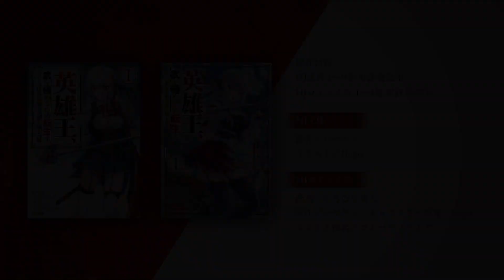【TVアニメ】『英雄王、武を極めるため転生す』ミニアニメ ep.22「私が彼女で、彼女が私。」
2023年1月9日（月）深夜1時45分からテレビ東京、BSテレ東にて好評放送中！
自由を望んだ英雄王が、美少女転生して最強騎士無双、異世界最強TS転生ファンタジー。

ミニアニメ「英雄王、武を極めるため転生す ミニ」を毎週火曜18:00に公開！
見習い騎士イングリスとラフィニアの活躍をお楽しみください！
ep.22「私が彼女で、彼女が私。」
イングリスが目を覚ますとなんとラフィニアの体になっていた！そこにイングリスの体で話すラフィニアがやってきて･･･。
キャスト：鬼頭明里

‹放送情報›
テレビ東京：毎週月曜深夜1時45分～
BSテレ東：毎週木曜日深夜0時30分～
AT-X：毎週水曜日夜9時30分～
（リピート放送：毎週金曜午前9時30分／毎週火曜午後3時30分）

‹配信情報›
毎週月曜日深夜2時15分～最速配信決定！
dアニメストア/dアニメストア ニコニコ支店/dアニメストア for Prime Video

毎週土曜深夜2時15分～その他サイト順次配信
ABEMA/ABEMAプレミアム/Amazon Prime Video/DMM TV/FOD/Hulu/J:COMオンデマンド/milplus/Paravi/TELASA/TELASA（auスマートパスプレミアム）/U-NEXT/アニメ放題/バンダイチャンネル/GYAO/ニコニコ生放送 ほか

※放送・配信日時は予告なく変更になる場合がございます。

‹あらすじ›
女神の加護を受け『神騎士』となり、巨大な王国を打ち立てた英雄王・イングリス。
やがて年老いて天に召される直前、「国と民に尽くした一生では、自分自身の武は極められなかった。次の人生では、自分のために生き、限界まで鍛え抜いてみたい」と強く望む。その願いは女神に聞き届けられ、遥か未来へと転生を果たした……

しかし、生まれた先は騎士の名家の『娘』!?
そして何故か、騎士失格の烙印を押されてしまうが……

「むしろ好都合。出世をせずに最前線に居続けられる。実戦に勝る修行はない！」
幼馴染みであるラフィニアの従騎士として修練を積むために王立騎士アカデミーへの入学を目指す。

麗しき世界最強の見習い騎士♀の伝説が始まる――！

‹スタッフ›
原作：ハヤケン（HJ文庫／ホビージャパン）
キャラクター原案：Nagu
漫画：くろむら基人（コミックファイア連載／HJコミックス）

監督：葛谷直行
シリーズ構成：広田光毅
キャラクターデザイン：大藤玲一郎
サブキャラデザイン：宮川知子、松田りおん、福井麻記
総作画監督：宮川知子、野本正幸、松田りおん、大藤玲一郎
色彩設計：西栄子
美術監督：合六弘、里見篤、マメ
撮影監督：武原健二
CGディレクター：沼尻勇人
編集：三宅圭貴
魔石獣デザイン：久我嘉輝
音楽制作：日本コロムビア
音響監督：郷文裕貴
音響効果：高梨絵美
音響制作：ビットグルーヴプロモーション
アニメーション制作：スタジオコメット

‹キャスト›
イングリス・ユークス：鬼頭明里
ラフィニア・ビルフォード：加隈亜衣
レオーネ・オルファー：楠木ともり
リーゼロッテ・アールシア：倉持若菜
エリス：白石晴香
システィア・ルージュ：喜多村英梨
リップル：大空直美
ラファエル・ビルフォード：田丸篤志
レオン・オルファー：中村悠一
黒仮面の男：小西克幸
老王イングリス：麦人

‹Blu-ray情報›
Blu-ray上巻
2023年3月29日(水)発売
COXC-1307 ￥19,800（税込）
【仕様】原作イラスト「Nagu」描き下ろし三方背BOX・アニメ描き下ろしデジパック
【収録内容】第1話～第6話
【映像特典】「英雄王、武を極めるため転生す」ミニアニメep.01～ep.12・ノンテロップOP/ED・WEB予告
【封入特典】スペシャルブックレット・サウンドトラックCD Vol.1

Blu-ray下巻
2023年4月26日(水)発売
COXC-1308 ￥19,800（税込）
【収録内容】第7話～第12話
【映像特典】「英雄王、武を極めるため転生す」ミニアニメep.13～ep.24・PV集・WEB予告
【封入特典】スペシャルブックレット・サウンドトラックCD Vol.2

TVアニメ『英雄王、武を極めるため転生す ～そして、世界最強の見習い騎士♀～』

コミックファイア連載中(漫画 くろむら基人) コミックス1～4巻好評発売中

©ハヤケン・ホビージャパン/『英雄王、武を極めるため転生す』製作委員会